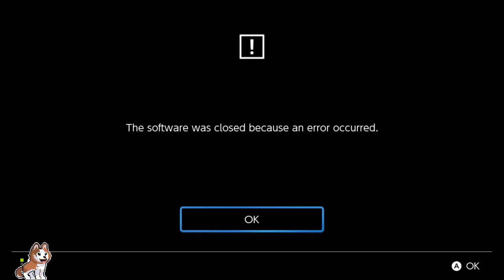[No More Heroes 2: Desperate Struggle] too fast, do it again